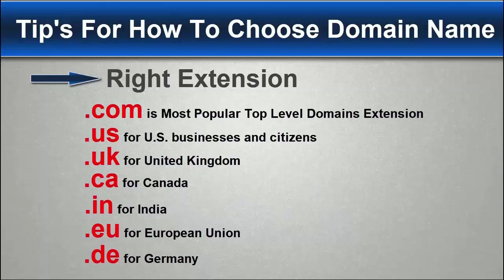Tips To Choose Domain Name For Your Website